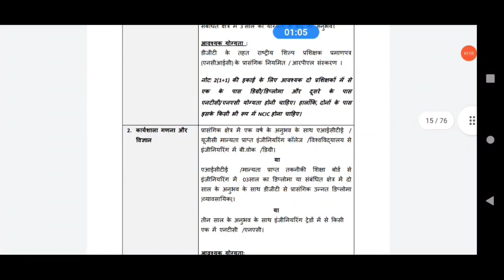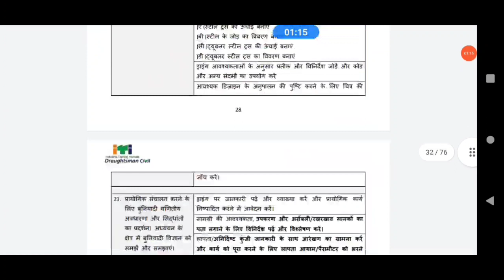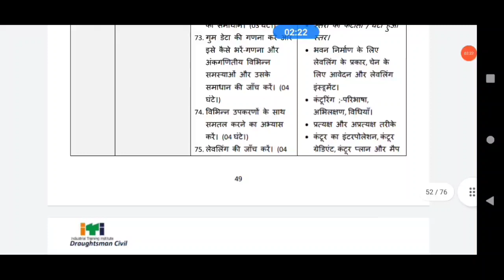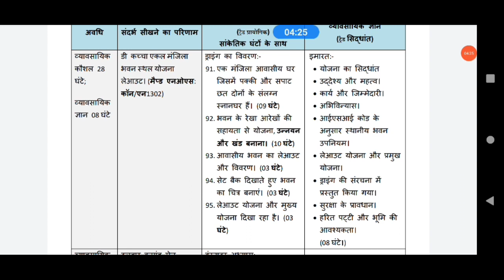iti draftman civil syllabus | iti draftman civil syllabus 2022 | iti draftman civil course syllabus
DMC New Syllabus july 2022 pdf download link

Other question
iti rac syllabus in hindi
iti rac syllabus
iti rac trade syllabus
mechanic raciti syllabus
rsc syllabus
mechanic rac syllabus
rac trade syllabus
rac trade iti
rac trade theory
rac job in railway
rac trade iti class
rac trade iti job
rac trade job
rac trade interview
rac trade kya hai
rac trade syllabus in hind pdf
rac trade syllabus pdf ion hindi
rac trade syllabus 2022
rac trade syllabus 2022 pdf download
rac trade information in hindi
iti diesel mechanic syllabus 2022
iti diesel mechanic syllabus in hindi
iti diesel mechanic syllabus
iti diesel mechanic syllabus 2022 pdf
iti mechanic diesel syllabus
diesel mechanic syllabus
diesel mechanic syllabus in hindi
diesel mechanic syllabus iti
diesel mechanic syllabus pdf download
mechanic diesel syllabus 2022
mechanic diesel engine syllabus
diesel mechanic new syllabus 2022
diesel mechanic new syllabus 2022 pdf
iti diesel mechanic
iti electronic mechanic syllabus
iti electronic mechanics syllabus 2022
iti electronic mechanic ka syllabus
iti electronic mechanic 1st year syllabus 2022
iti electronic mechanic 2nd year syllabus
iti electronics syllabus,iti electronics syllabus 2022
electronic mechanic syllabus iti in hindi
iti electronic mechanic syllabus in hindi
iti electronic mechanic new syllabus
iti 360 degrees
iti electronics classes
iti electronic trade in hindi
iti electronic
iti welder syllabus
iti welder syllabus 2022
iti welder syllabus 2021
iti welder syllabus 2021 pdf
iti welder syllabus 2022 pdf
iti welder syllabus in hindi
iti welder syllabus pdf
drdo iti welder syllabus
ongc iti syllabus
welder syllabus 2022
welder syllabus nsqf level 5
welder syllabus iti
welder syllabus 2021
welder syllabus
welding syllabus
welder iti syllabus
iti welder ka syllabus
copa syllabus 2022
copa syllabus
copa syllabus iti
copa syllabus in hindi
copa syllabus 2022 pdf
copa syllabus nsqf level 4
copa nsqf level 3
copa syllabus ncvt
copa syllabus dgt
iti copa syllabus 2022
iti copa syllabus
iti copa syllabus in hindi
iti copa syllabus nsqf level 4
iti copa syllabus 2021 pdf download in hindi
iti copa syllabus 2021 pdf
iti copa syllabus 2022 pdf
iti copa new syllabus pdf
iti 360 degrees
copa new syllabus 2022
copa new syllabus
fitter new syllabus 2022
iti fitter syllabus 2022
iti fitter syllabus in hindi
iti fitter syllabus pdf
fitter syllabus pdf
iti fitter syllabus
iti fitter syllabus 2nd year
iti fitter syllabus 1st year
iti fitter new syllabus 2022
iti fitter new syllabus pdf 2022
fitter new syllabus pdf 2022
iti 360 degrees
fitter ka syllabus
fitter ka syllabus iti
iti fitter ka syllabus kya hai
fitter syllabus iti
fitter syllabus 2022
fitter syllabus in hindi
fitter syllabus 2nd year
fitter syllabus cstri
fitter theory syllabus
iti fitter theory syllabus
fitter theory 2nd year syllabus
fitter 1st year trade theory syllabus
iti syllabus 2022
iti syllabus electrician 2022
iti syllabus 2022 pdf download
iti syllabus electrician
iti syllabus 2022 up
iti electrician syllabus
iti electrician syllabus 1st year
iti electrician syllabus 2022
iti electrician syllabus 2nd year
iti electrician syllabus 1st year 2022
iti 360 degrees
iti electrician syllabus 2nd year 2022
up iti electrician syllabus
up iti electrician syllabus 2022
up iti electrician subject list
iti electrician practical syllabus